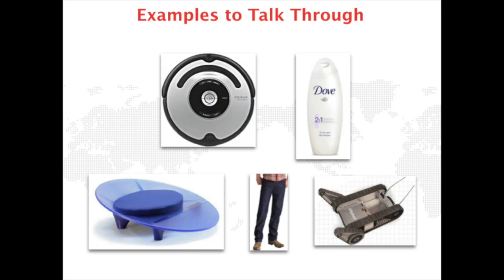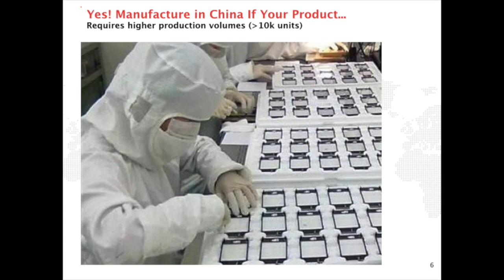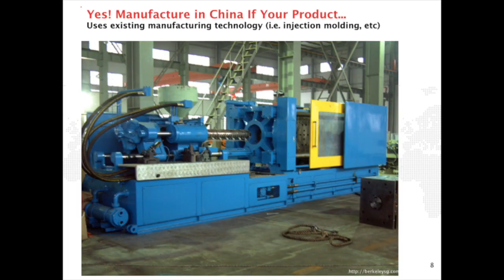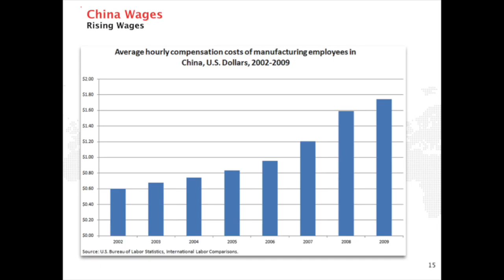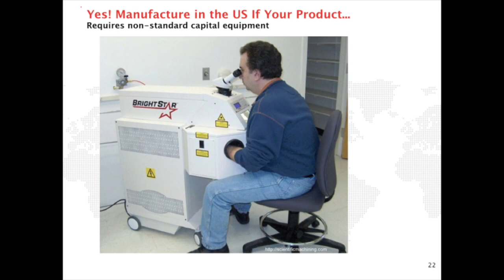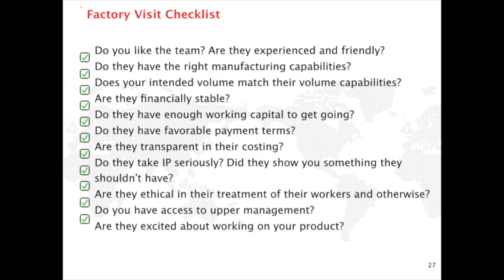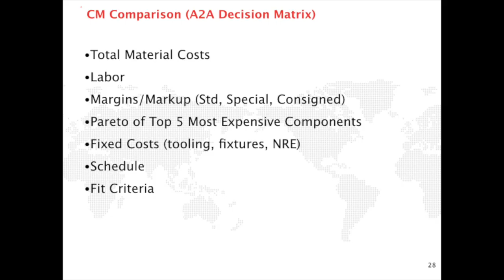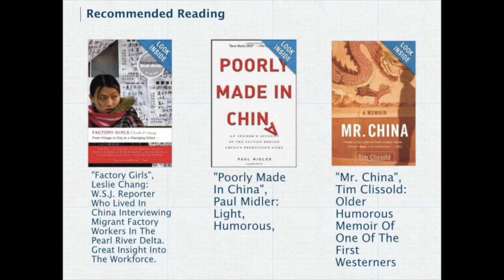Design for Manufacturing Course 1: Manufacturing Overview - DragonInnovation.com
Dragon Innovation’s CEO, Scott N. Miller, has released a Design for Manufacturing course, which he taught as an adjunct professor at Olin College. Following please find the first lecture for the Design for Manufacturing course, which focuses on how to select a factory and the request for quote process.

About Dragon Innovation:

Dragon Innovation works with entrepreneurs to launch hardware products and scale companies. Founded by a team of hardware experts, Dragon provides a clear path from prototype through production with unmatched manufacturing expertise and trusted connections. Dragon's client roster includes Coin, MakerBot, LIFX, Scout, Romotive, Sifteo, Orbotix, FormLabs and over 100 more companies paving the road for how new technology gets made.